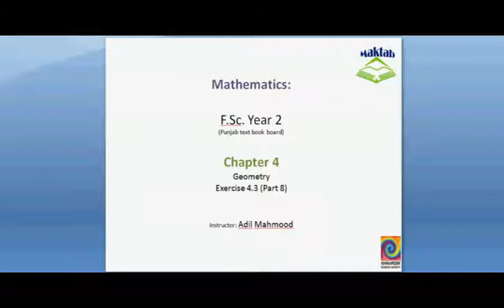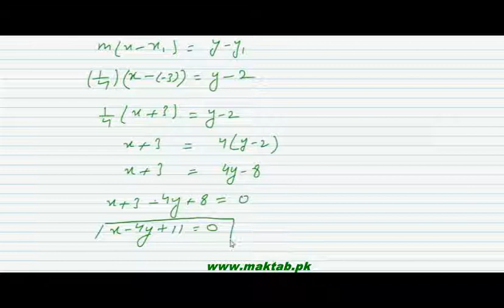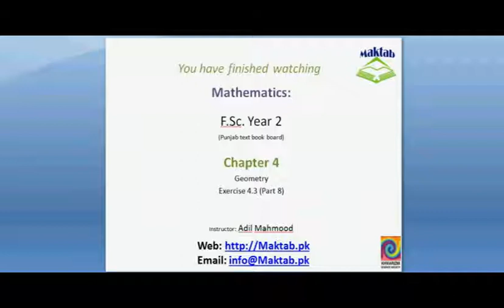FSc Math Book2, Ex 4 3, LEC 17; Q 12